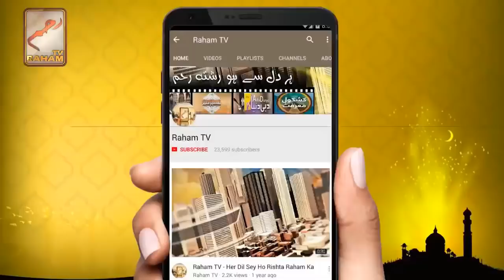FAMOUS Surah Al-Baqara is THEMED after a OBEDIENT CHILD